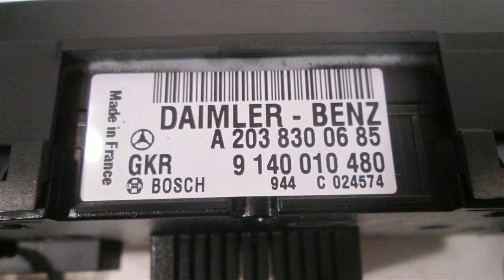2002 Mercedes C230 Temperature Climate/AC heater control C230, CPE 2038300685 - mbiparts.com ... OEM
2002 Mercedes C230 Temperature Climate/AC heater control C230, CPE 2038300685 - mbiparts.com OEM
You can buy the product featured in this video by clicking: